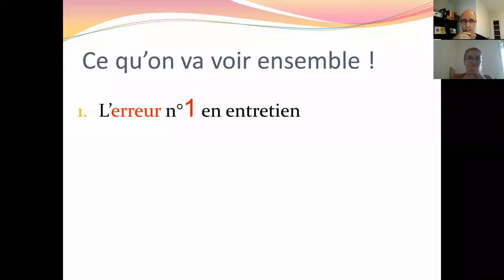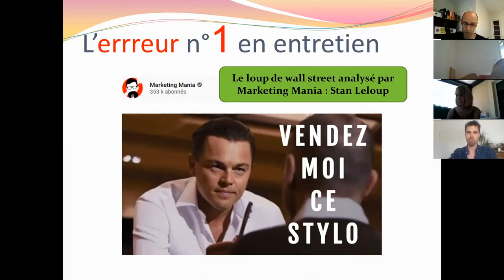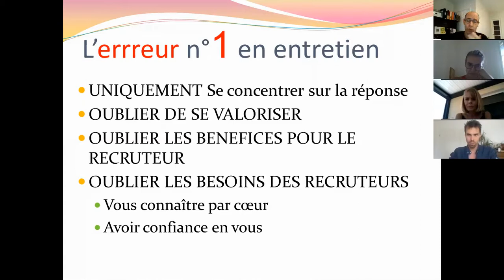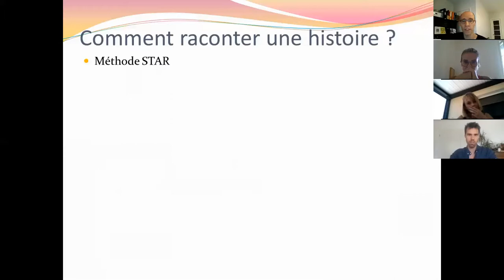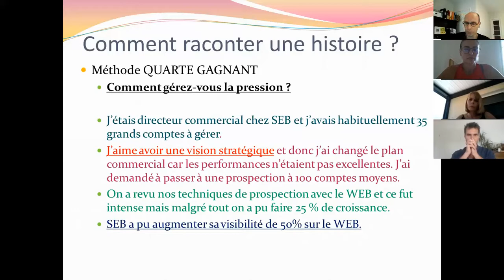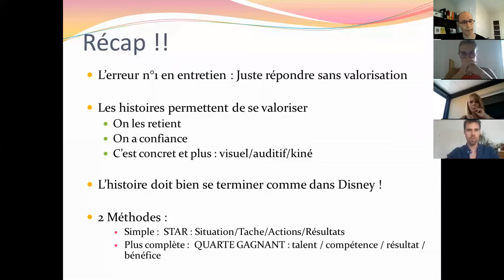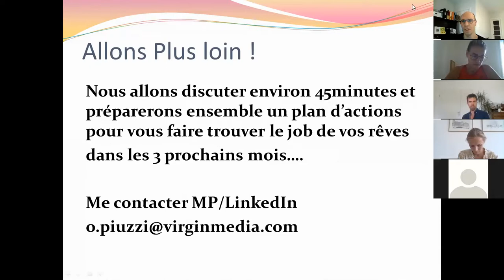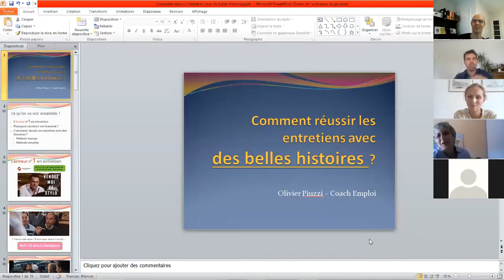Réussir les entretiens avec de belles histoires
Les recruteurs ont aussi besoin d'être rassuré avec des belles histoires !
Ces histoires ce sont les vôtres et je vous montre dans cette vidéo comment faire et comment éviter quelques erreurs préjudiciables !!
Bon visionnage !
Olivier